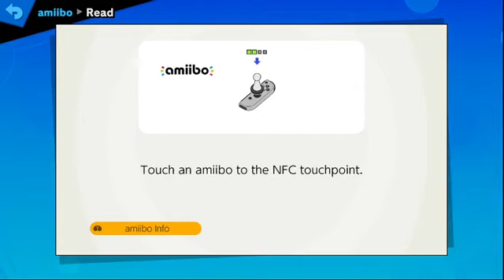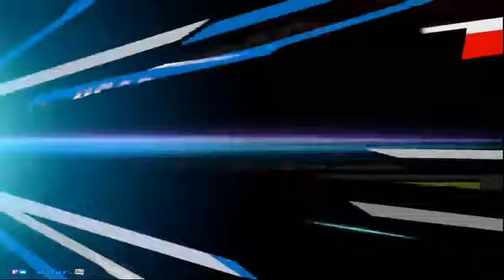The Captain Trains His Doctor Mario Amiibo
Originally uploaded December 22nd, 2019
Technical difficulties led to the intro being split from this but nothing important was lost.
Song used in the intro:
Artist: Starship Amazing
Song: Funky Boy in Robo World
Album: Ruby Dagger